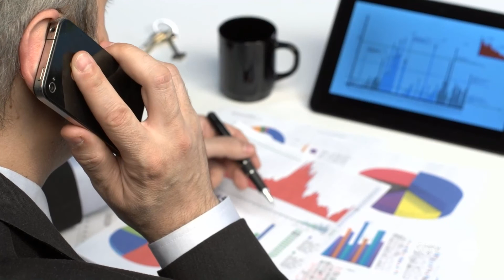AbiertaMente Premex: ¿Cuáles son los retos logísticos para nuestra industria hoy?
¿Cuáles son los retos logísticos para nuestra industria de producción animal hoy? Conoce aquí las estrategias para planear y prever mejor, que nos comparte Fabio Higuita, gerente de Andes Logistics.